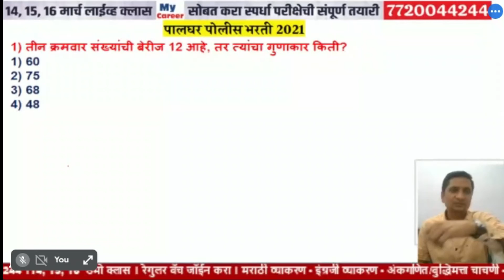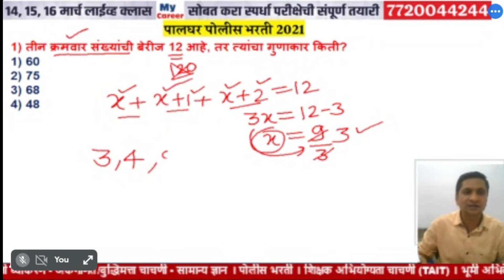अंकगणित । संख्याज्ञान । फ्री डेमो क्लास जॉईन करा । 7720044244 ।